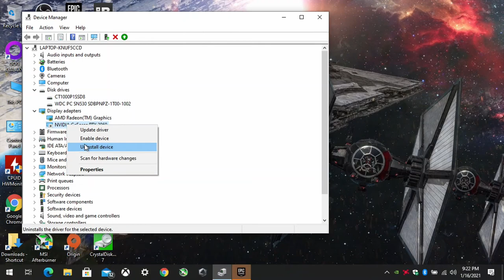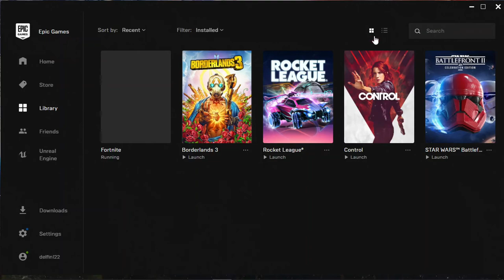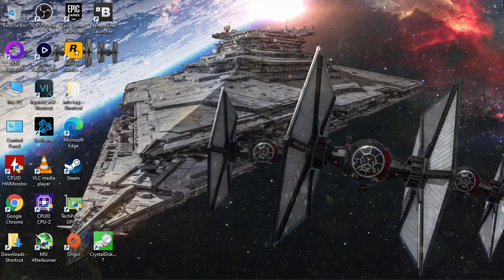Fortnite Chapter 2 ; Season 5 - 720p With Radeon Mobile Graphics + R7 4800H [ Asus Tuf Gaming A15 ]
System: ASUS TUF Gaming A15 (TUF506IV-AS76)
CPU: AMD Ryzen 7 4800H - 2.9GHZ (4.2GHZ Boost)
Memory: 16gb (2x8gb) 3200MHZ DDR4
GPU:  Radeon Mobile Graphics
OS: Windows 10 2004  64Bit
Res: 720p
Settings: Low-Mixed DX12, DX11 & Performance Alpha